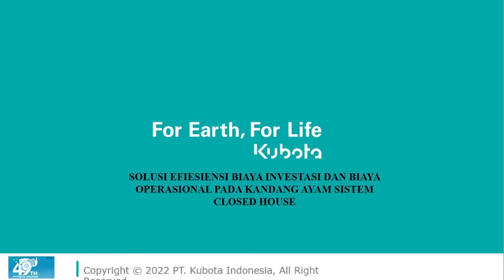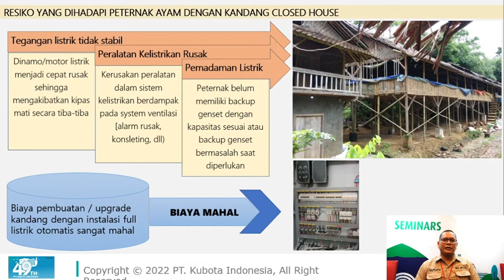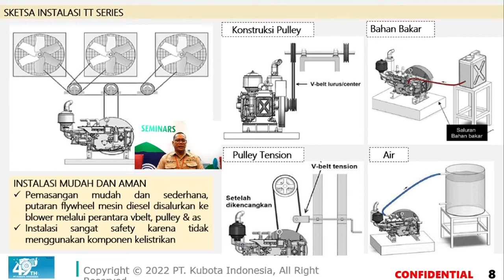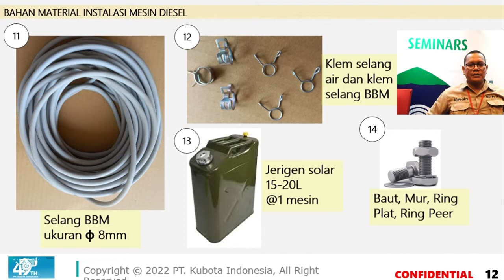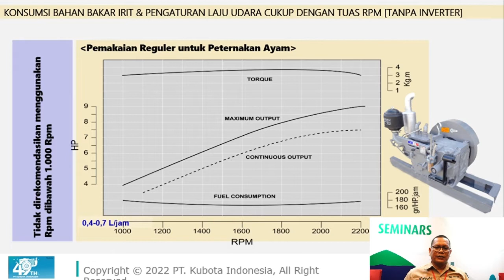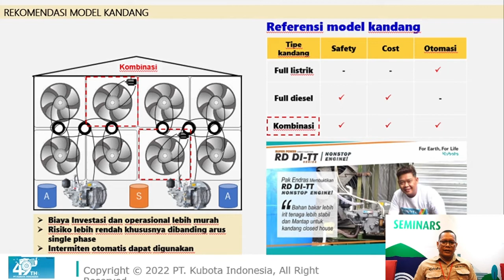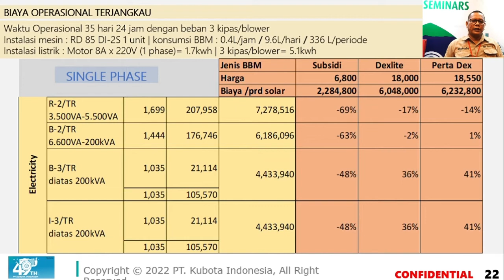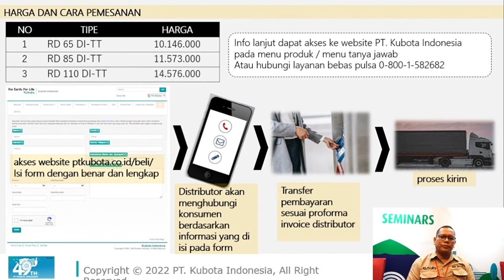Seminar Internasional ILDEX 2022 | Solusi Efisiensi Biaya Investasi & Operasional Pada Closed House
Halo semuanya! untuk yang kemarin belum sempat mengikuti seminar pameran internasional ILDEX 2022 dari Kubota Indonesia, yuk simak pemaparan materinya dari video ini!

Pembicara:  Hery Zalasa
Materi:  Solusi Efisiensi Biaya Investasi Dan Operasional Pada Sistem Closed House
Acara: Pameran Internasional ILDEX Indonesia 2022

yuk untuk peternak hebat jangan sampai diskip ya videonya!
Sharing-sharing boleh ditulis dikolom komentar ya...
Informasi lebih lanjut silahkan hubungi HP & WA : 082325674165 (Admin Kubota)